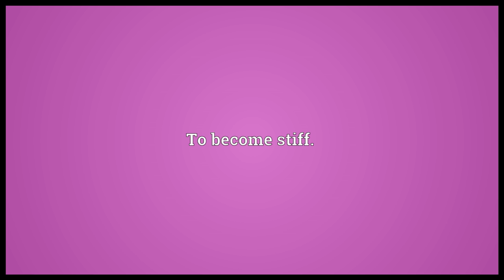stiffen meaning in English